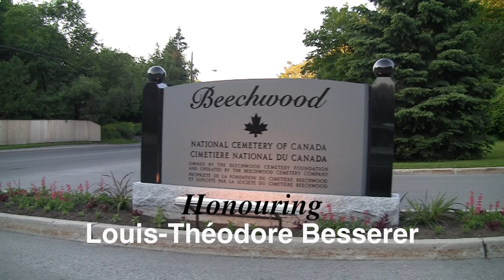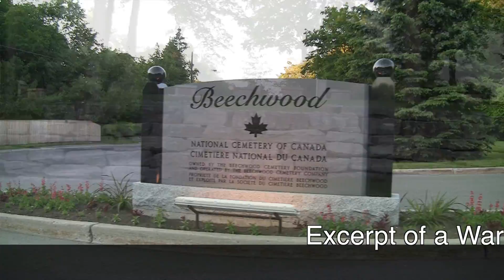War of 1812 -- Besserer vignette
Excerpt of one of five War of 1812 vignettes presented, June 9, 2013, during Beechwood Cemetery Foundation's nineteenth annual historical walking tour. Bios written and researched by Kurt Johnson. Vignettes written by Susan Flemming. Translation by Jean-Luc Malherbe. Costumes designed by Elizabeth (Biz) MacDonald. Vignettes produced and directed by Kathi Langston.